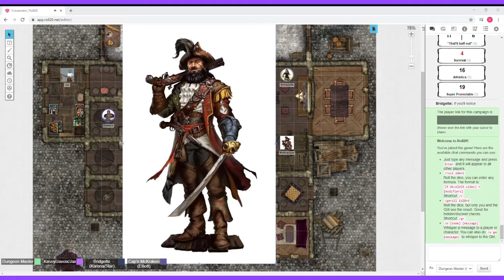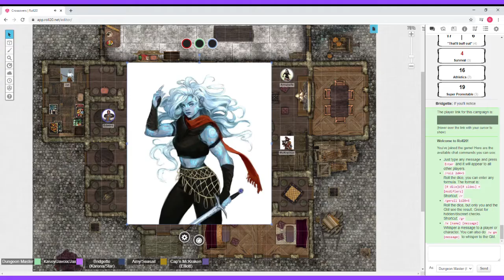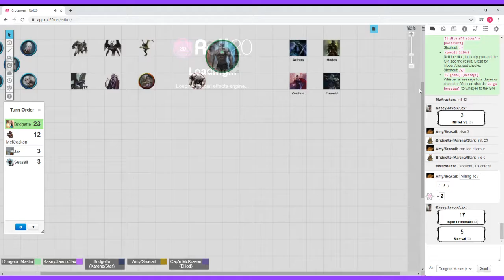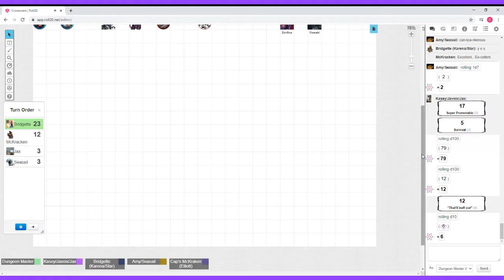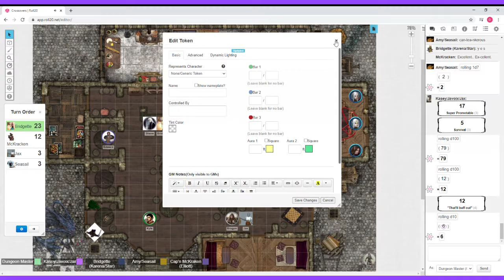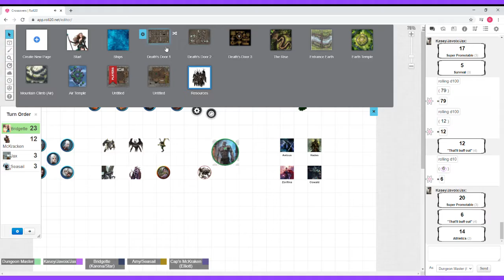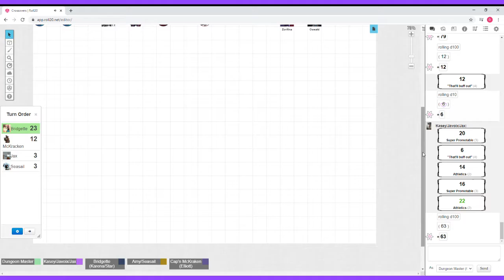Once Upon a Tavern (One Shot)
In this gut busting one shot the players take on the role of retiring adventurers who are trying to open a tavern. The pirate theme was a coincidence, I assure you.